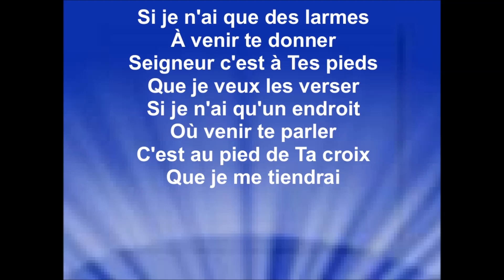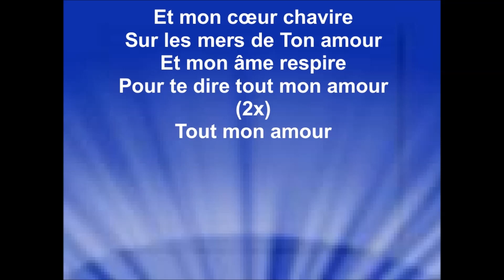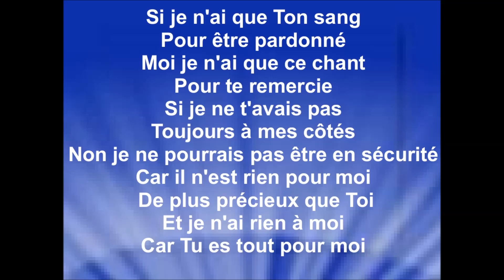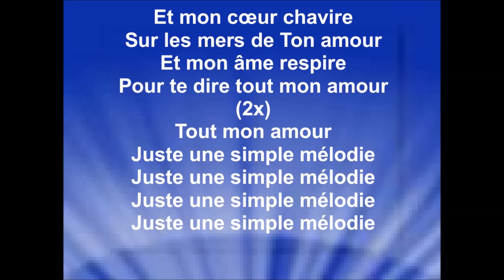SI JE N'AI QUE DES LARMES - Nicolas Ternisien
Album : ''Si je n'ai que des larmes'' - Sortie 2006

Je n'ai pas reçu l'autorisation pour diffuser ma vidéo paroles sur ma chaîne YouTube.
Raynold